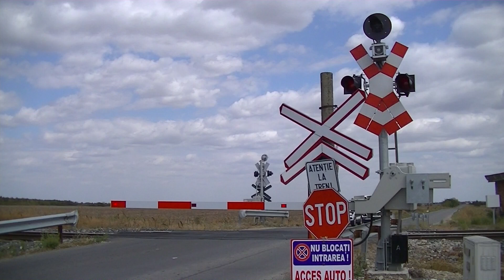Spoorwegovergang Gulia (RO) // Railroad crossing // Trecere la nivel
Locatie: Drumul Guliei
Traject: București - Pitești, București - Târgoviște
Rode lichten: 4
Oranje lichten: 2
Witte lichten: 2
Bellen: 2
Bomen: 2
Andreaskruisen: 4
Passeren:
- Desiro als R Târgoviște → București Nord